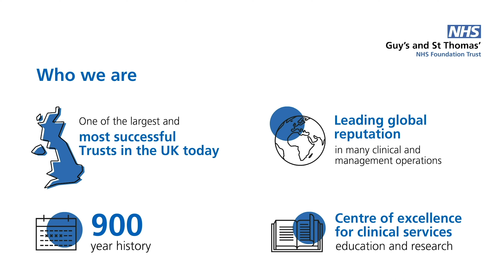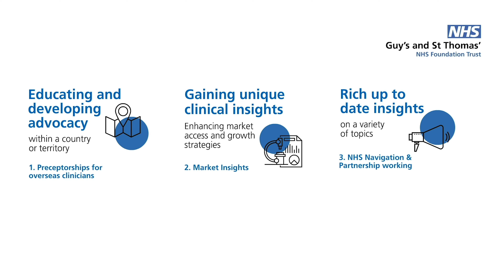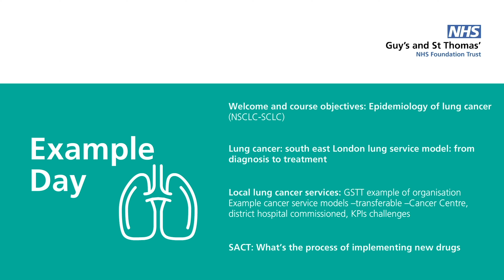Guy's and St Thomas' Preceptorship and Professional Education (voiceover)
We co-create and deliver a wide range of highly professional events and education programmes to healthcare and allied healthcare professionals from around the world, offering unparalleled teaching in central London.

We collaborate with clients from industry, developing preceptorships and education programmes with some of the world’s leading clinicians and authorities in NHS navigation, access and procurement. The profits we generate are put back into the hospital for the benefit of the department and their patients.